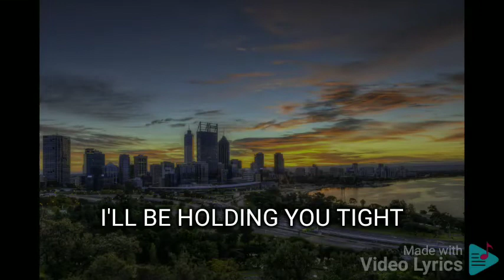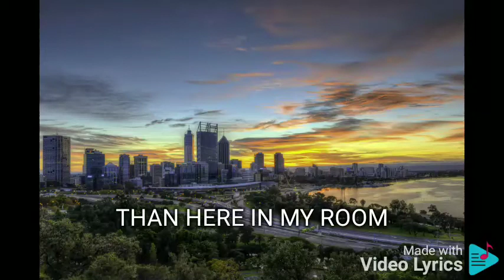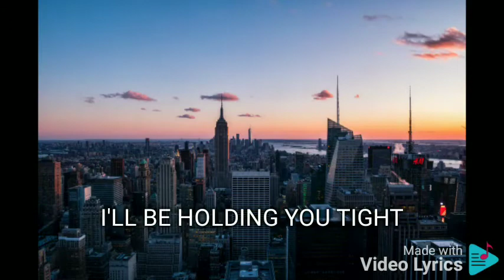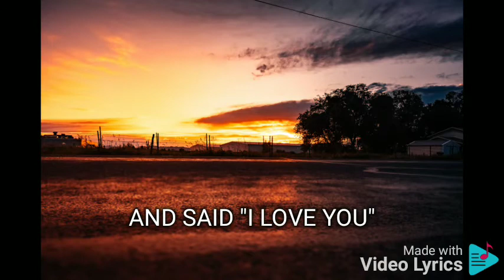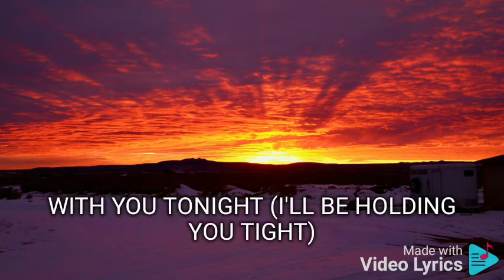DREAMING OF YOU JURIS